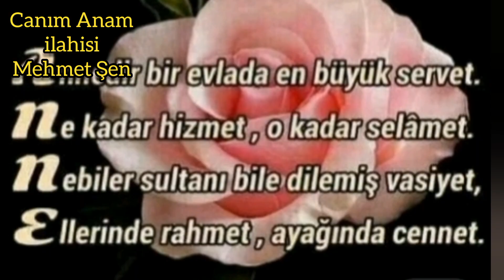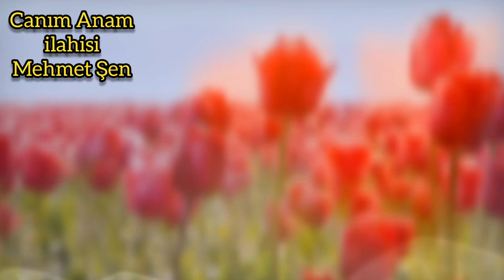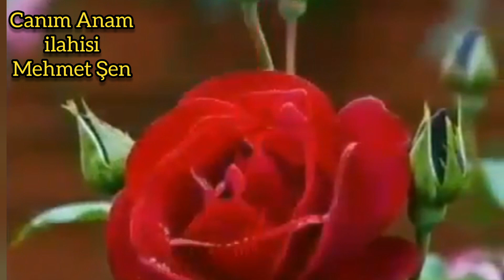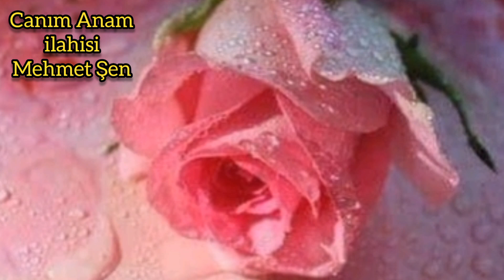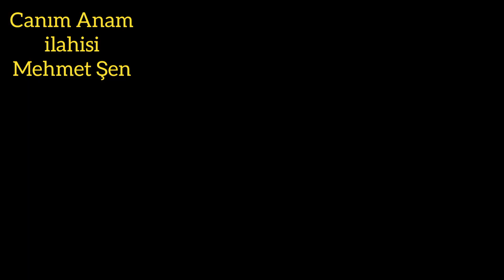Canım Anam ilahisi. Anneye dua ve özlem. F.Mehmet Şen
Bu kanalda
İlk defa dinleyeceksiniz.
Söz ve makamı bana aittir.
Çok dinlenen ilahi.
CANIM ANAM İLAHİSİ
F Mehmet Şen
19 Mayıs Çandır mahallesi Ortakillik camii imam hatibi.